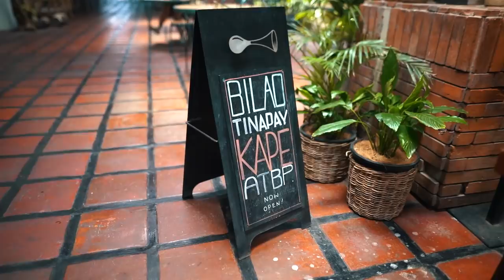CRAZY Changes in MANILA - is it TOO MUCH?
CAMERA GEAR WE ARE USING:
Sony A7 III
Sony A7s II
Rode Mic
Gopro Hero 8
Gopro 8 Max
Main Lens

We wanted to give you an overview and full transparancy about our "Making It Happen Merch" Donations for Kalipay Negrense Foundation
Therefore we will upload the monthly sales reports in this folder so you can check every month how much YOU guys contributed for a good cause by supporting our little project for Giving Back 🙏🏼